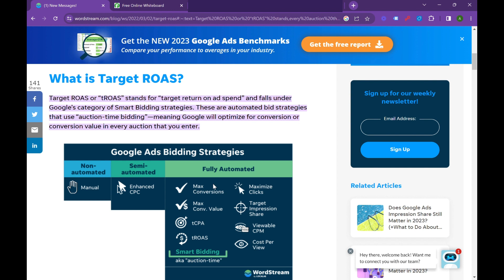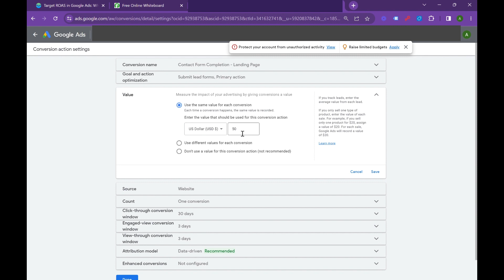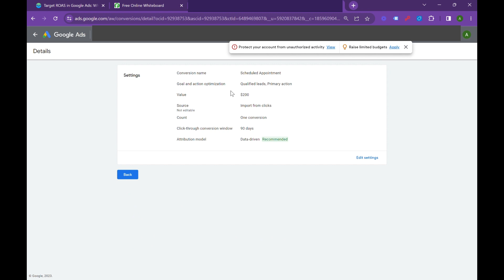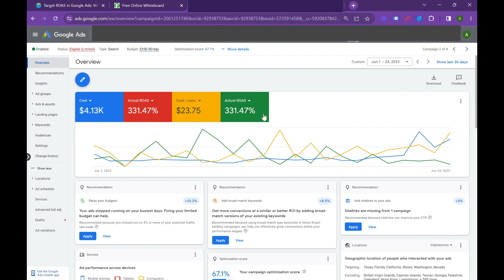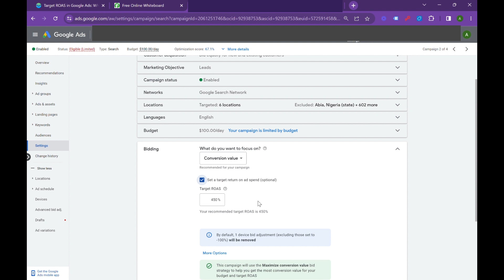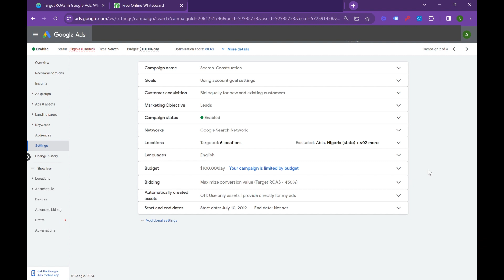Advanced Google Ads Bid Strategy Training: tROAS 101 - Learn How To Set Up tROAS The Right Way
Welcome to our comprehensive Google Ads Bid Strategy Training video! In this tutorial, we will dive deep into the world of advanced bidding strategies, focusing specifically on tROAS (Target Return on Advertising Spend). If you're ready to take your Google Ads campaigns to the next level and maximize your return on investment, then you've come to the right place!

What is tROAS and conversion value: 00:21
How to calculate tROAS for your business: 01:13
Configure offline conversion value in Google Ads: 03:49
Set Up tROAS properly in Google Ads: 06:03

In this video, we'll start by explaining what tROAS is and why it's an essential metric for advertisers looking to optimize their ad performance. We'll walk you through the concept of tROAS, how it differs from other bidding strategies, and why it's crucial to understand its nuances.

Next, we'll guide you through the process of setting up and implementing tROAS effectively. You'll learn how to calculate your target ROAS, taking into account your business goals, profit margins, and other relevant factors. We'll also cover best practices for structuring your campaigns and ad groups to align with your tROAS objectives.

But that's not all! We'll equip you with practical tips and strategies to fine-tune your tROAS campaigns. From adjusting your bids based on device performance to leveraging audience insights and conversion tracking, we'll explore various techniques that will help you optimize your ad spend and boost your return on investment.

Throughout the video, we'll provide real-world examples and case studies to illustrate the power of tROAS and demonstrate how it can significantly impact the success of your Google Ads campaigns. We'll also address common pitfalls and share troubleshooting tips to ensure you're using tROAS the right way.

Whether you're a seasoned digital marketer or new to Google Ads, this advanced bid strategy training will empower you with the knowledge and skills to leverage tROAS effectively. By the end of this video, you'll have the tools and confidence to implement tROAS in your campaigns, maximize your ad performance, and achieve your business objectives.

In addition to mastering tROAS, another crucial aspect of optimizing your Google Ads campaigns is incorporating offline conversion tracking. Offline conversion tracking allows you to measure the impact of your online ads on offline actions, such as phone calls, in-store visits, or purchases made at physical locations. By tracking these offline conversions, you can gain a comprehensive understanding of your campaign's overall performance and make informed decisions to maximize your return on investment.

Don't miss out on this invaluable training opportunity! Hit the play button now and take your Google Ads game to new heights with tROAS! Let's get started on the path to advertising success together!